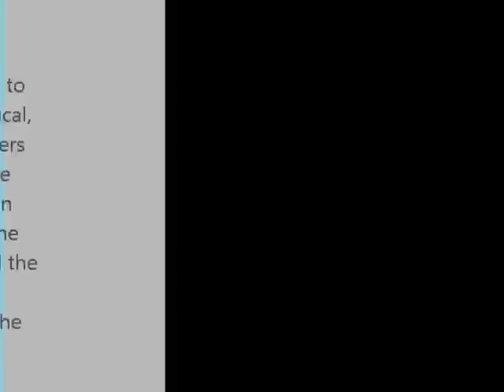"Everyday Devices" (reprise)/"Seduction Deduction" from "Clue: The Musical"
"CLUE: The Musical" brings the internationally popular board game to life on stage. This is an interactive musical starting with three audience members selecting one card each from three oversized decks and placing it in an envelope marked "Confidential." The envelope is then left untouched until the end of the production. The chosen cards will determine the ending of the show, which has 216 possible conclusions. These card selections also determine some interchangeable dialogue between certain characters which are delivered as the play unfolds.

At this point in the show (Act II), Mr. Boddy (the narrator) is dead, but he revives as host and introduces a new character, a hard-nosed, attractive Detective. She finds six possible weapons--wrench, candlestick, pipe, knife, revolver, rope--found in six rooms--Lounge, Kitchen, Ballroom, Conservatory, Billiard Room, and Study, all of which have all the suspects fingerprints on them which were all made between 9 pm and midnight, the time of Boddy's murder. A fast paced recounting of their movements leads to a reprise of "Everyday Devices," a song introduced in the first act. In the Library, the Detective questions Prof. Plum, who tries to seduce her during "Seduction Deduction." After his attempts fail, she in turn will interrogate all of the other suspects.

This excerpt is taken from a production at the Memorial Opera House in Valparaiso, Indiana.